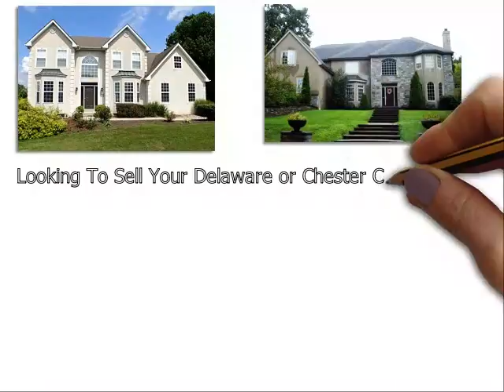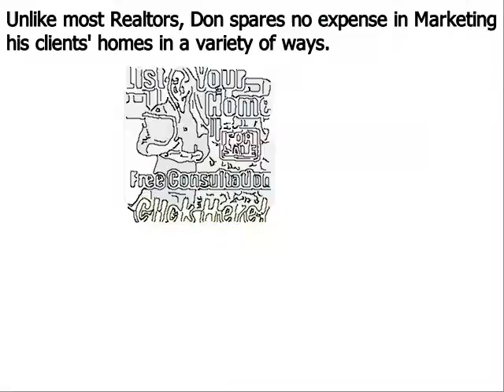Top Realtor Westtown PA - Don Dowd Group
Don Dowd has been one of the top real estate agents in Westtown Delaware County, Chester County, and Montgomery County of Pennsylvania for several years. As a premier seller’s agent, he provides insight into some common reasons sellers end up with expired listings
Top Westtown Chester County PA realtor Don Dowd has seen all types of real estate markets. And even during the major market downturn of the late 2000s, he was able to consistently sell homes and rank near the top in sales of all RE/MAX agents throughout Westtown Pennsylvania. Dowd remains one of the top selling realtors in the region because he employs numerous ‘out of the box’ marketing methods that give his clients a major competitive advantage under all market conditions. These include:
• Many more…